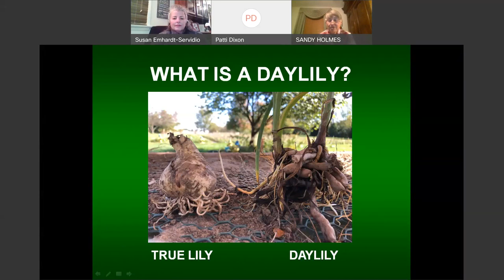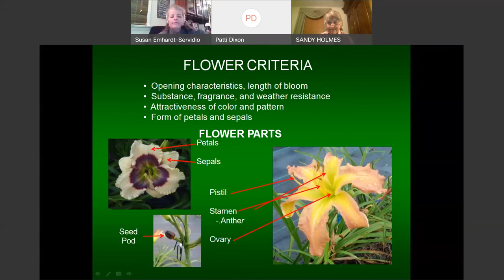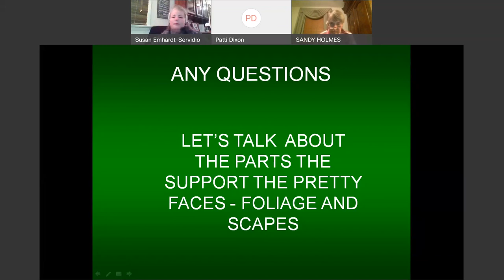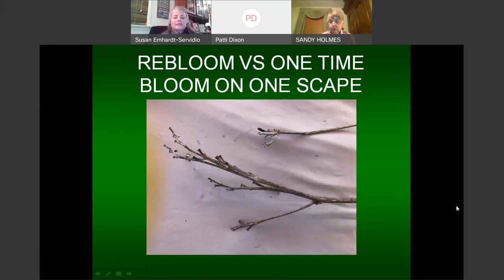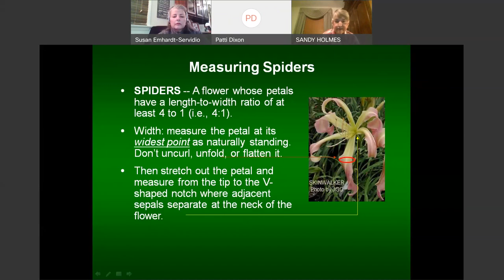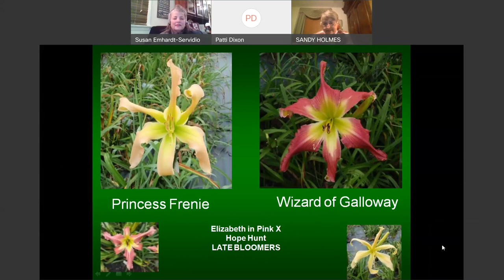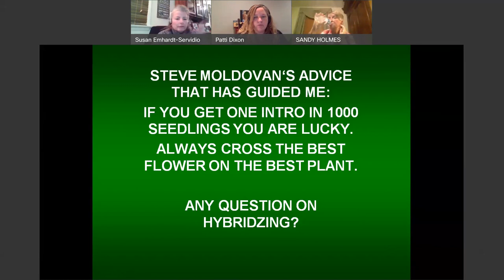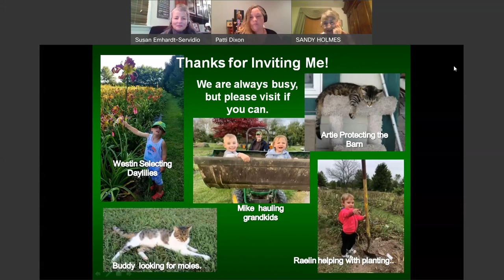Daylily Basics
Daylilies are more than the unruly ditch lily and the 'Stella D'oro' lilies. Join us to learn what daylilies are, how easy they are to grow, the different flower types and hybridizing them. These hardy plants can add a punch of color to your July garden.